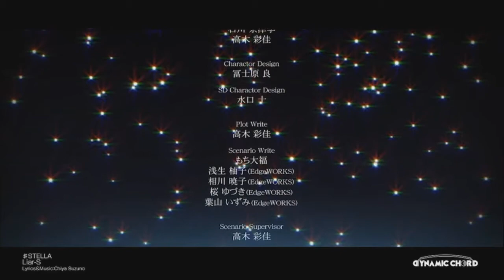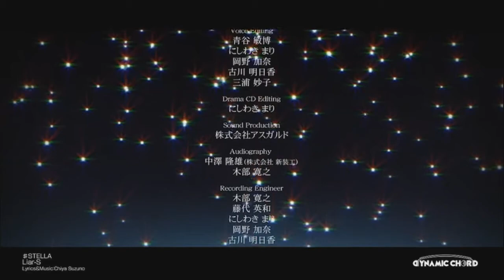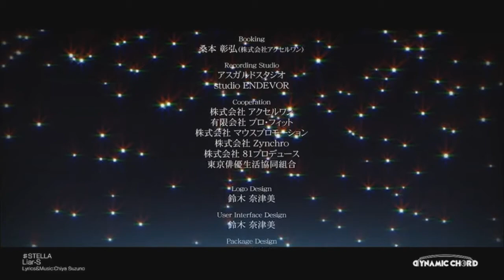[PS VITA] 다이나믹 코드 : 라이어즈 엔딩 무비C-2 '스즈노' / Dynamic Chord : Liar-S Ending Movie-C-2 'Suzuno'